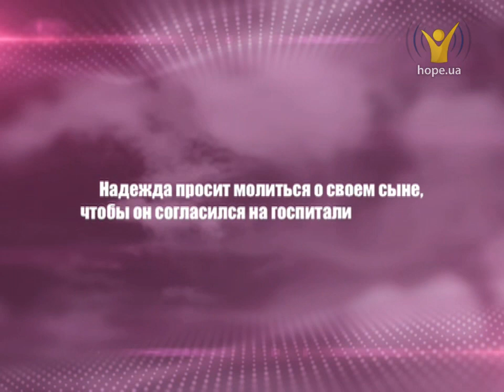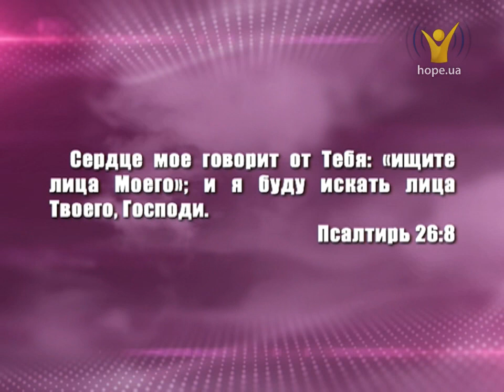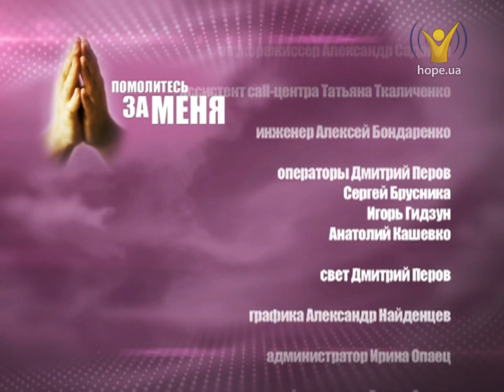Бог моих родителей | Помолитесь за меня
Опыт: Бог моих родителей
Тема: Как быть, когда родные умирают и Бог не исцеляет их?
Обетование дня:  Псалтырь 26:8 " Сердце мое говорит от Тебя: " ищите лица Моего"; и я буду искать лица Твоего, Господи."